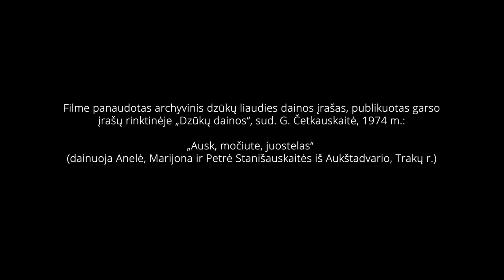Audimas keturnyte dimine technika. Dviejų dalių raštas. 11–oji pamoka (11/15)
Šioje pamokoje pradedama austi dimine keturnyte technika, dviejų dalių raštu.
Filme paaiškinamas diminės audimo technikos principas – kokios yra pakojų pamynimo kombinacijos, kaip susidaro audinio raštas ir kaip audžiama dviem (fono ir rašto) šaudyklėmis.

Viena šaudyklė yra skirta tik audinio fonui (struktūrai) ir ji naudojama tik audžiant drobiniu pynimu („an prasto“).

Antra šaudyklė ir joje esantys siūlai yra skirta tik audinio raštui. Reikiami rašto siūlai žiotyse atsiranda pakojas pamynus reikiama tvarka – 1 ir 2 kartu arba 3 ir 4 kartu. Rašto audimui yra tik dvi pakojų pamynimo kombinacijos, todėl ši diminė audimo technika yra vadinama dviejų dalių raštu.

Pamokoje atkreipiamas dėmesys į tai, kad rašto ir fono šaudyklės bei pakojų pamynimo kombinacijos nuolat keičiamos, eina viena po kitos (raštas, fonas, raštas, fonas, raštas, fonas ir t.t.).

Dzūkijoje naudojamose siūlų vėrimo į nytis instrukcijose („pleneliuose“) įprastai nėra paaiškinta, kada ir kokias pakojas paminti, todėl filme rodoma, kaip austi du rašto motyvus žiūrint į audinį, pagal kurį sudarytas „plenelis“: stulpelius („dzidełį damkį/klėtkų“) ir kvadratą, sudarytą iš daug mažų stačiakampių („dzidełį drabnų damkį/klėtkų“).

Pamokos pabaigoje rodomas išaustas ir jau iš staklių išimtas audinys, ataustas įvairių spalvų siūlais. Komentuojama, kokį efektą audiniui suteikia įvairios spalvų kombinacijos.
Šiam „Dzidełės drabnos klėtkos“ raštui reikalingo siūlų vėrimo į nytis instrukcija, dzūkiškai vadinama „pleneliu“, yra paruošta atsisiųsti ir jums PDF formatu (žr. žemiau).

Pamokoje išgirsite nemažai dzūkiškų žodžių raštui ir jo dalims įvardinti, pakojų ir nyčių skaičiavimo bei įvardinimo būdų: nuog skieto, nuog velano, prakeršui, an prasto, dzidełė damkė, dzidełė drabna damkė ir kt. Šių žodžių bei išsireiškimų vertimus į bendrinę lietuvių kalbą rasite mūsų sudarytame žodynėlyje (žr. žemiau).

Pamokoje filmavosi Antanina Nadzeikienė ir Mindaugas Rasimavičius iš Kašėtų k..

Šį filmą 2022 m. sukūrė platforma „Parėdzymai“ vykdydama projektą „Nykstančios šilinių dzūkų audimo tradicijos perdavimas: mokomųjų filmų serija“.
Tai yra septyniolikos filmų serijos dalis.

FILMO KŪRYBINĖ KOMANDA:

Prodiuserė Eglė Kašėtienė,
Vaizdo režisierius Ignas Karlonas,
Vaizdo operatoriai Ignas Karlonas, Robertas Pledas,
Montažo režisierius Nerijus Kuprys,
Režisieriaus asistentė Raminta Beržanskytė,
Muzikos kompozitorius Rokas Kašėta.

Filme panaudotas archyvinis dzūkų liaudies dainos įrašas, publikuotas garso įrašų rinktinėje „Dzūkų dainos“, sud. G. Četkauskaitė, 1974 m., „Ausk, močiute, juostelas“ (dainuoja Anelė, Marijona ir Petrė Stanišauskaitės iš Aukštadvario, Trakų r.).

Platformą „Parėdzymai“ ir šį projektą globoja VšĮ „Samanukės“.

Projektą finansuoja LIETUVOS KULTŪROS TARYBA ir mūsų sumanymą palaikantys žmonės.

Paremti mūsų darbus galite ir bankiniu pavedimu:
Gavėjo pavadinimas: VŠĮ SAMANUKĖS
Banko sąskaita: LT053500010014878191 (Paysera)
Mokėjimo paskirtis: Parama Parėdzymams

Be kūrėjų sutikimo šį filmą rodyti viešai, kopijuoti ar kitaip savarankiškai platinti, kurti jo kopijas, talpinti kitose interneto svetainėse griežtai draudžiama.